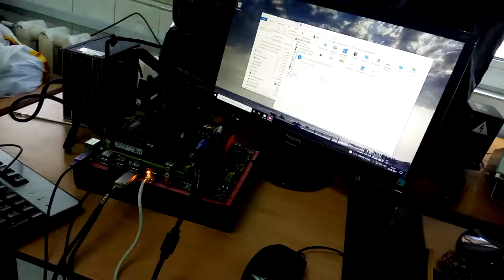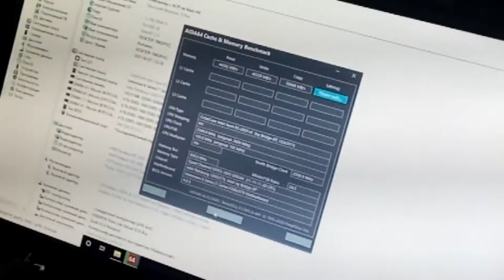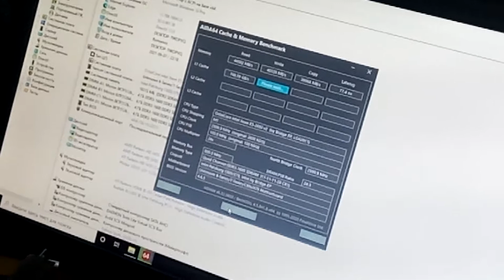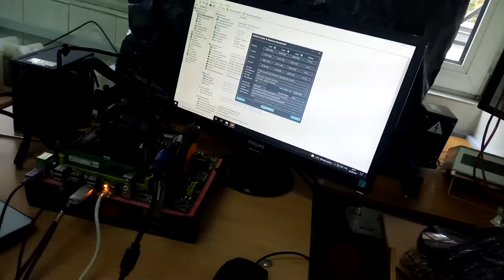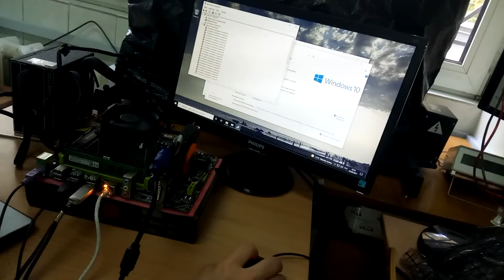Motherboard Machinist х79 v.2.82h & xeon e5 2650 v2 тест в aida64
Краткие ттх:
Форм фактор mATX, чипсет x79 c поддержкой 4х канальной памяти ddr3 ecc/no ecc до 1833 мгц (по сток биос ами) 4х слота до 64гб, сокет процессора 2011 для v1 и v2 версий xeon или core i7, слот под М2 nvme ssd 2280 или сата 1х v.3.0, 3х sata 2.0, 2х usb 3.0 распаяны и на плате подключение+контроллер, 4х usb 2.0 распаяны плюс подключение на плате, 1х слот pcie16 3.0, 1x слот pciex1, 2x ps/2 порта, 7 фаз питания с охладителем на мосфетах, питание 24+8pin, звук realtek alc662, сеть гигабит realtek.
Проц intel xeon e5 2650 v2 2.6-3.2ghz s.2011
Озу: Micron 4x4gb ddr3 1600 мгц сток

Можете поддержать автора чеканной монетой:
If you wish, you can support the author:

Карта банка/debit card: 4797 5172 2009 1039